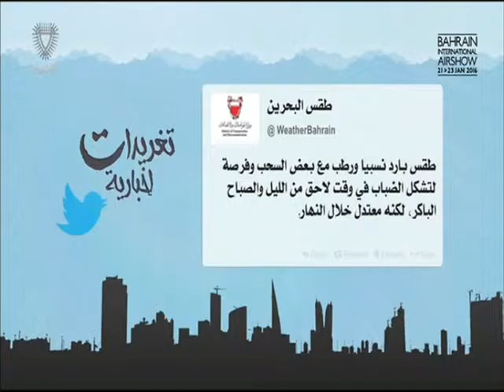البحرين : تغريدات إخبارية 019-01-2016